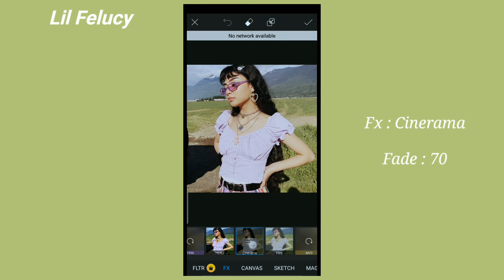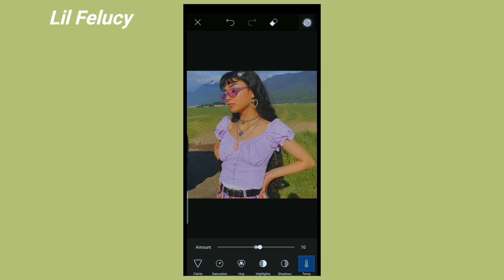Indie kid filter | (free) picsart tutorial | aesthetic edit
Ethereal filter | (free) picsart tutorial | aesthetic edit